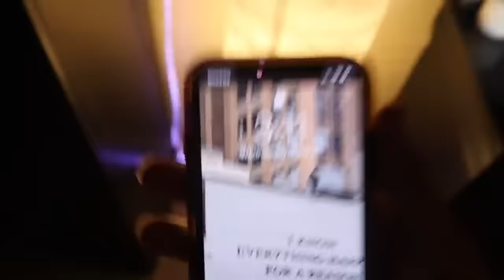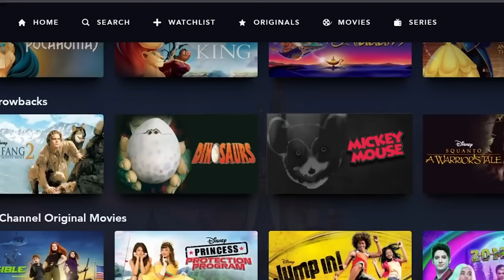DO NOT WATCH DISNEY PLUS AT 3AM THE MOVIE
You guys asked for it so here it is !!!

Let’s get ✨2K LIKES✨ for this video!! Let me know what your fav part was and what you guys want to see next !!!

✨shyracrenshaw ✨

✨About ME✨
Hey! I'm Shyra but you can call me Shy or ShyShy! On this channel, you'll find that I've done some pranks to my friends/roomies, made some cute travel vlogs, and now make spooky videos! Thank you for making all of this possible, you guys are honestly the best!! xoxoxo, Shy​

SIDE NOTE: WHAT SHOULD WE CALL OUR SQUAD?? I NEED SOME SUGGESTIONS !! TEHE